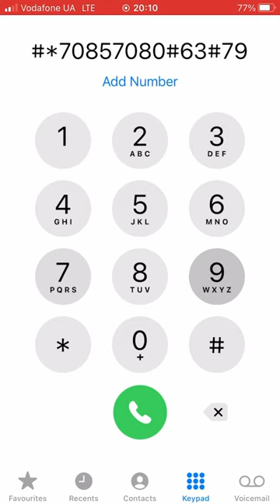A cup of coffee in the morning on the keypad Mandarin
This video shows a cup of coffee in the morning on the Mandarin keypad